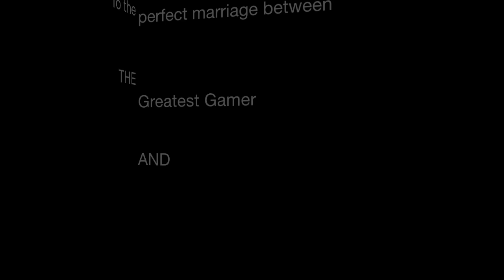Ode to Sips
This is just a little video I made to honor the great play through Sips had with Hotline Miami.